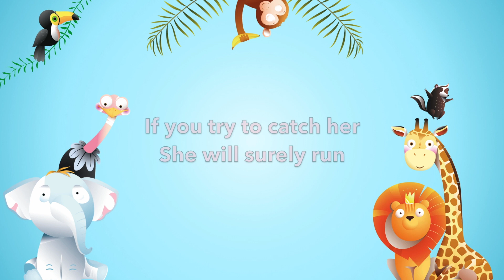Windy Rider - Unicorn Candy (Lyrics Video)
Retrouvez "Unicorn Candy" dans l'album "Animal Songs For Kids" de Windy Rider disponible sur toutes les plateformes de streaming !